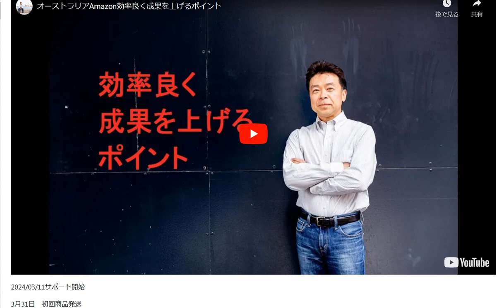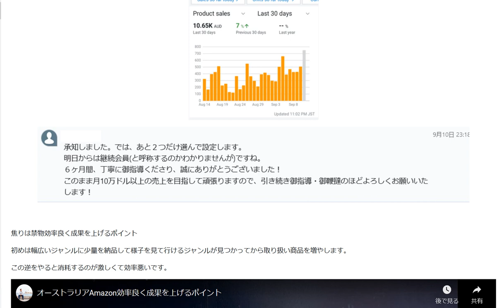オーストラリアAmazon月1万ドル達成！次は月10万ドルが目標です